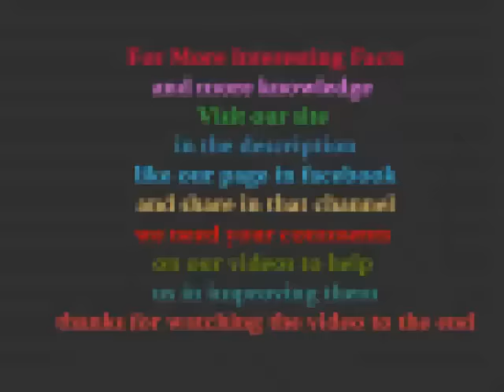The African Warthog Fast Facts